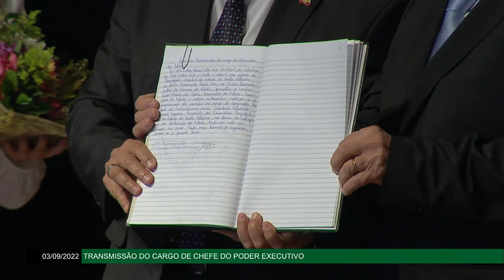Transmissão do Cargo de Chefe do Poder Excutivo - 03/09/22